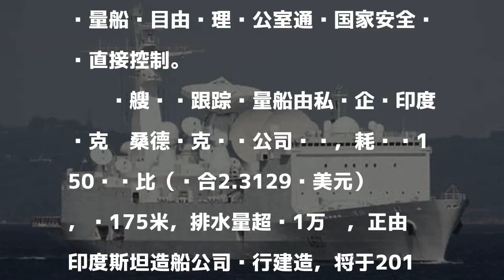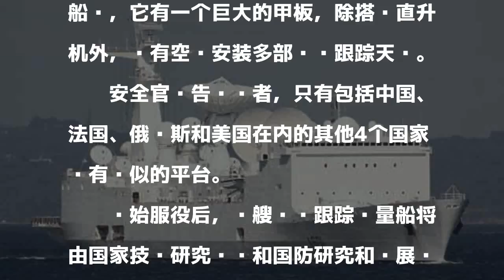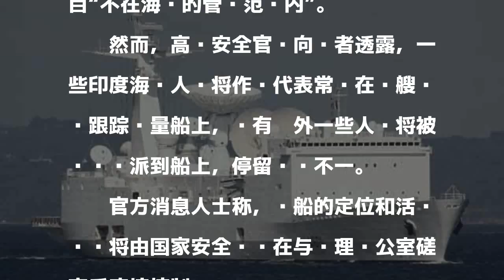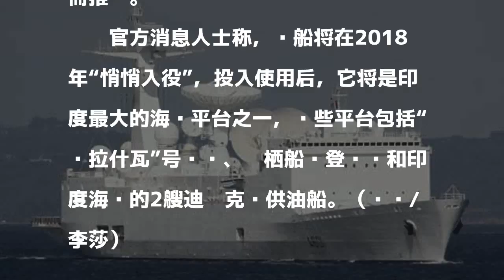印度一款神秘新装备将服役 全世界仅中俄美法才有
英国《简氏防务周刊》网站11月23日报道称，官方消息人士透露，印度将令其自主设计的导弹跟踪测量船于2018年开始服役，以支持该国保密的战略武器和弹道导弹防御项目。

發表評論評論如下。